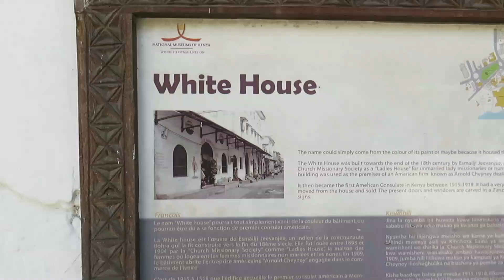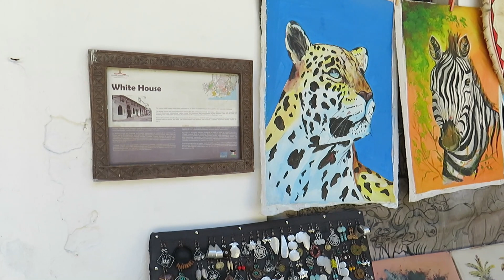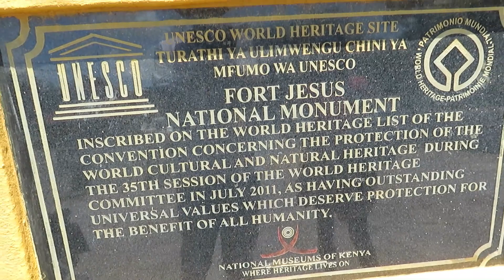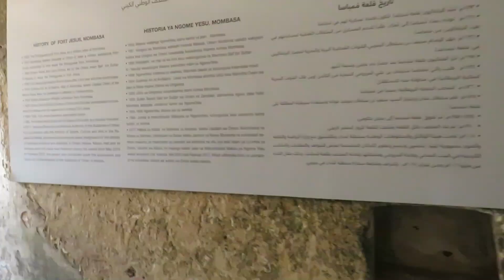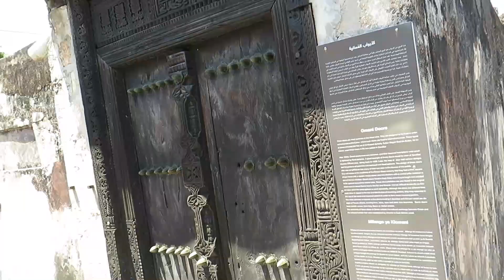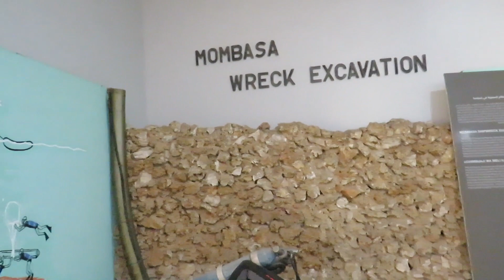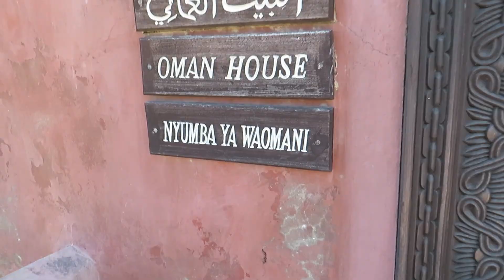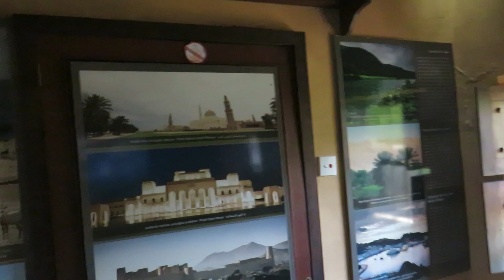Exploring Old Town - Mombasa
The best way to travel is always with locals, and today I was shown around Old Town and experienced some ancient history with Humphrey who is an experienced local travel guide. I started off with exploring the narrow streets and ended it off at Fort Jesus, a world heritage site.

FAQ:
-What camera and equipment do you use? Canon sx550